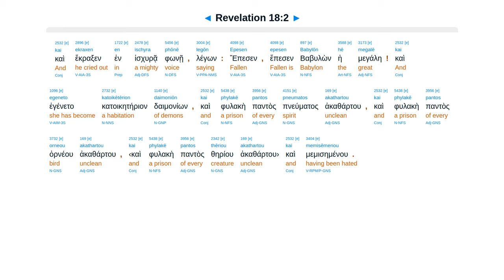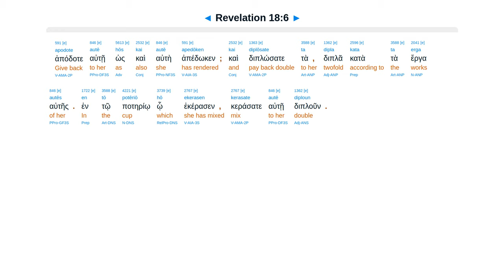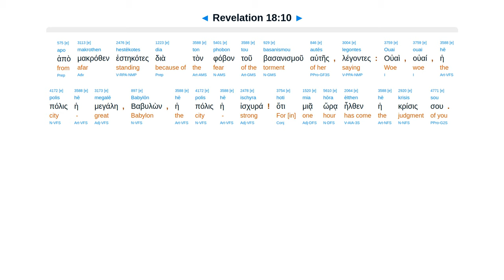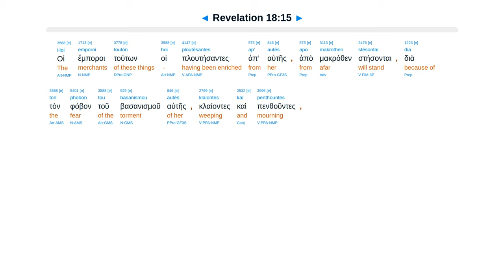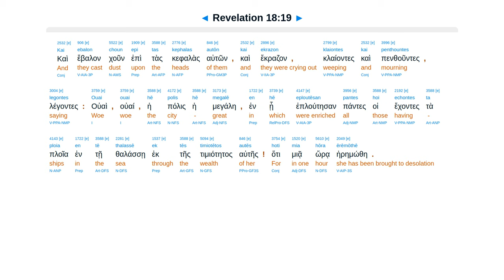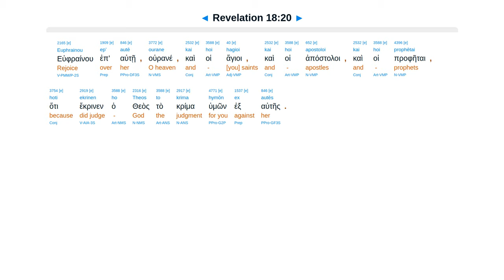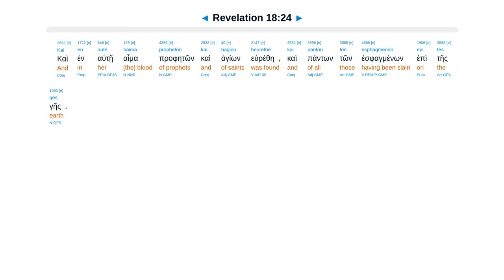Revelation 18 - Interlinear Greek New Testament Bible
Babylon fallen. Come out. Repay her. Kings, merchants, shipmasters mourn. No more inhabitants.